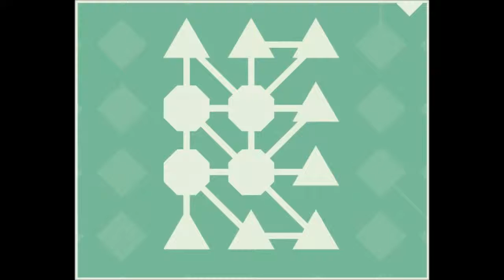Lyne 17 level S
A puzzle game for the single player. Connect the shapes according to their colour, without crossing over the paths.
immersive and addictive.
All the puzzles for level S

By Thomas Bowker

credits
outro music
One-Eyed maestro